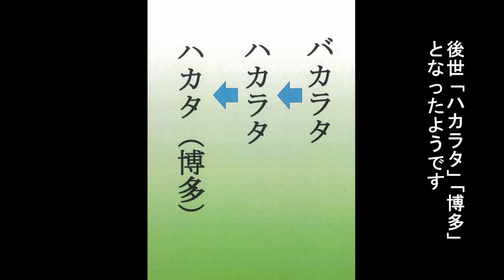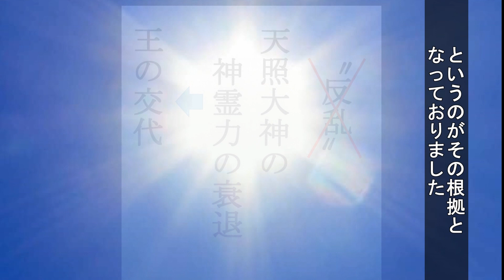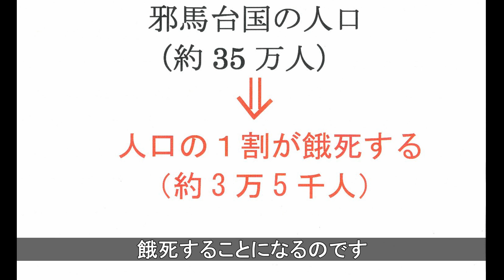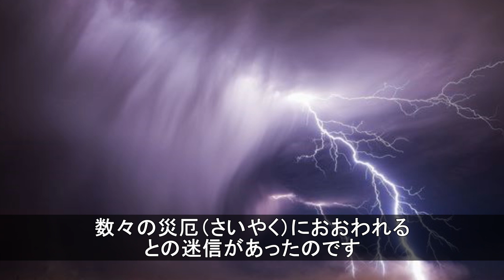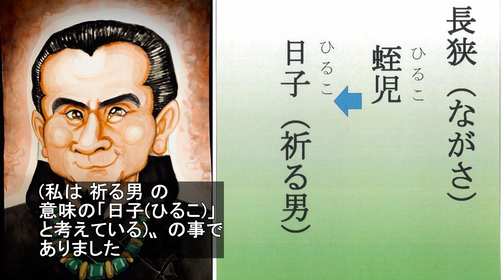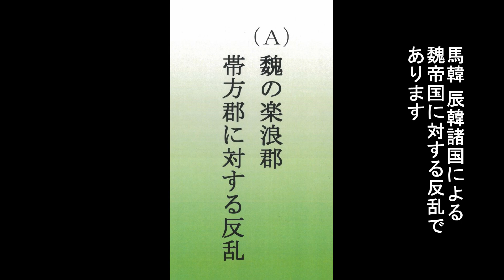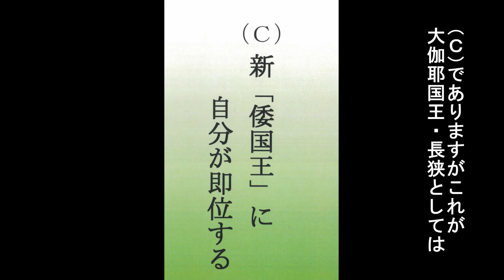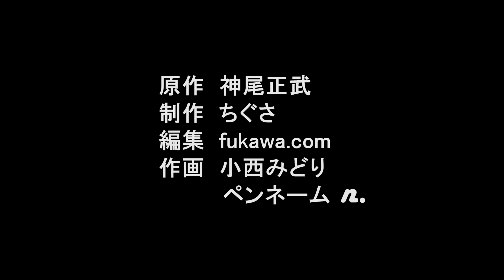第161話「スサノオ 反乱の準備」【古代史謎解きチャンネル】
独自の視点で九州を拠点に日本古代史を研究している歴史研究家 神尾正武のYouTubeチャンネルです

今回は第161話「スサノオ 反乱の準備」です。

お支払い↓
ゆうちょ銀行